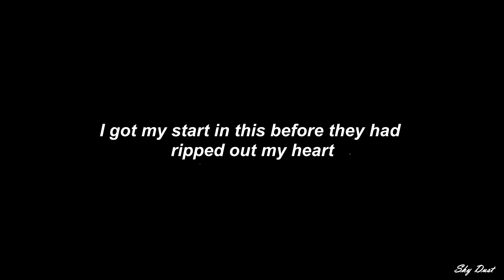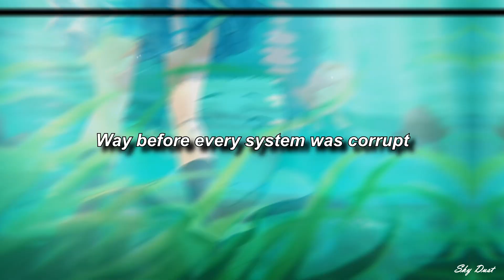I feel this every night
There is some dust

Drex Carter - Alone | Lyrics & Sub español

🌨Activa los subtítulos [CC] para la letra 🌨
🌨Turn on subtitles [CC] for lyrics in Spanish🌨

Lyrics:
Alone in my mind
I feel you breathing
I don’t
Don’t know why

I know you need time
That’s why you leaving
Paint me all your lies
Like I was ready to die

I got my start in this before they had ripped out my heart
But like cartilage I couldn’t feel from the start
Know its obvious when you just sit where you are
In the audience but what if you was the star?
So you gon fly ?
Or you just running and running from lies
Got you a hundred what happen I
Take my last breath and you ain't there to cry
Got me wondering why
Why did I start it
To give in to fear? I was fearless when Cartеr
Was first on the scene and had drеams of a following
Way before everyone felt so intolerant
Way before everyone stared at they screens and they scream and they scream and they screaming some more

Way before every sat on they Ottomans plotting on Parliament grabbing they torch
Way before everyone lost all they love
Way before every system was corrupt
Way before they tried to raise all they prices in silence
Cuz they can't afford all they drugs

Looking up for a star
Can't get that
I had love in my heart
Tryna get back
Told me I was a problem then sit back
Guess we gon see in the end
Im never leaving again
Im finna build it to rise
Then do it over again
Until the world feel alive
I got it all in my head
Im tired of taking my time
I’ll do this shit till im dead
A lion killing his pride
I feel the illest alive
I feel adrenaline pump
I think it might be the product of never having enough
Of never feeling that touch
Of never taking it back
Of living stuck in my head
I know I’m living with that

I don’t
Don’t know why